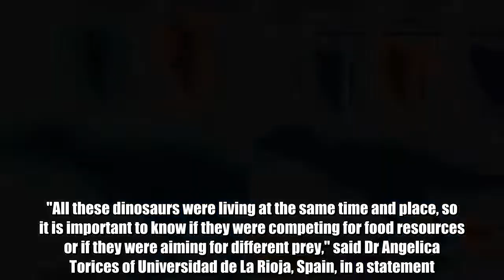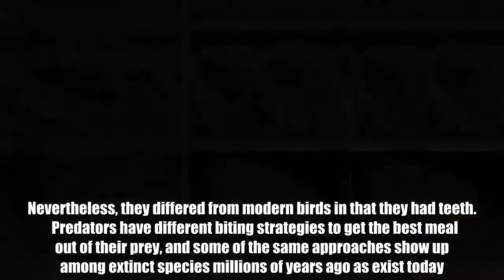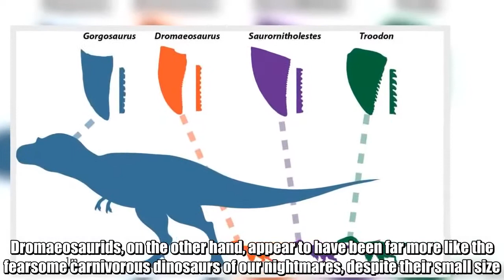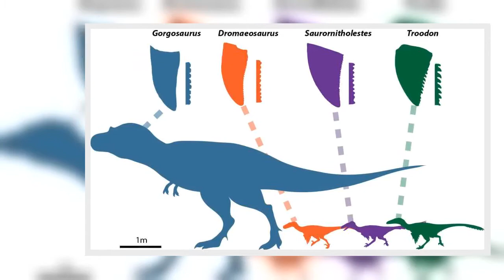The Wear On Predatory Dinosaurs' Teeth Reveals Their Hunting Strategies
Paleontologists make great use of teeth to identify an extinct animal's diet. Now, a study of similar theropod dinosaur teeth from the late Cretaceous has gone even further, using the way the teeth were worn down to identify differences between species. "All these dinosaurs were living at the same time and place, so it is important to know if they were competing for food resources or if they were aiming for different prey," said Dr Angelica Torices of Universidad de La Rioja, Spain, in a statement. "Through this work we can begin to understand the interactions between these predatory dinosaurs in the ecosystem a bit better.” With so many different carnivorous dinosaurs to study, comparing all the teeth we have is an enormous task. Torices chose to start with small- to mid-sized coelurosaurians, dinosaurs so closely related to modern birds that even their forearms were feathered. Nevertheless, they differed from modern birds in that they had teeth.   Predators have different biting strategies to get the best meal out of their prey, and some of the same approaches show up among extinct species millions of years ago as exist today. The coelurosaurian dinosaurs had blade-shaped teeth with serrated cutting edges for what is called a “puncture-and-pull” approach on their victims, adopted on a much larger scale by Tyrannosaurs rex. However, in Current Biology, Torices has shown different families still gnawed their prey in unique ways, indicating variation in their victims. After modeling the effects on teeth from different biting approaches, Torices concluded that the teeth of troodontids were used for capturing invertebrates, small prey that could be swallowed in one bite or that were already dead. Indeed, their teeth might not have managed much more than this, experiencing high stress when used at other cutting angles. Dromaeosaurids, on the other hand, appear to have been far more like the fearsome carnivorous dinosaurs of our nightmares, despite their small size. Their teeth carry wear consistent with holding onto large struggling prey. Like the Komodo dragon, which has similar teeth, none of the dinosaurs in the study appear to have gnawed on bone or crunched it up, instead preferring to pull the flesh away from the bone by jerking their heads back. Tiny toothmarks, known as microwear, have been used to learn about the diets of extinct animals before, but studies of dinosaurs have focused on plant-eating species, with only passing references to patterns seen from carnivorous theropods.